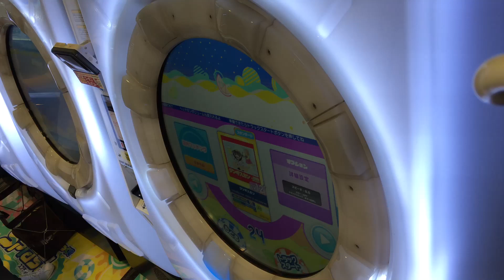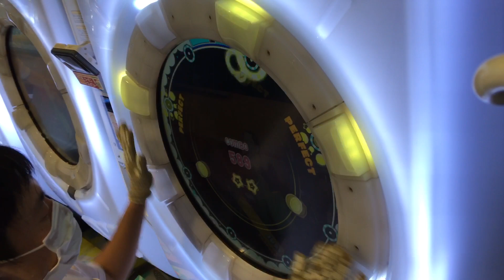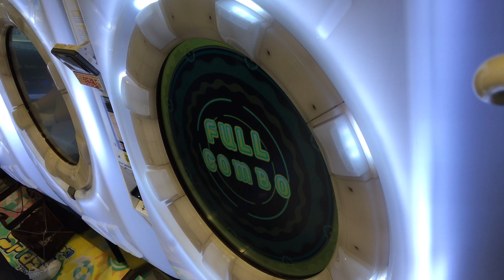SSS【maimaiでらっくすSplashPLUS】ジンギスカン【MAS】 maimaiでらっくす maimai セガ町田 2021年8月28日